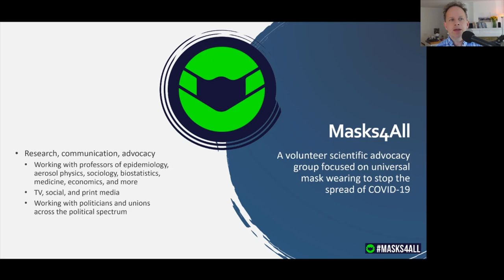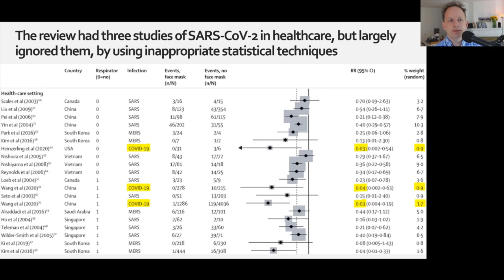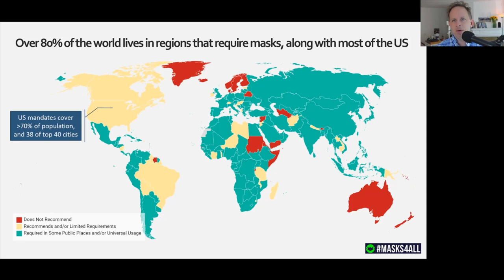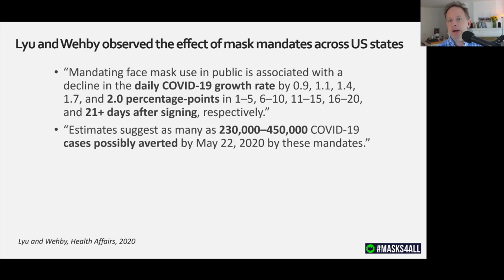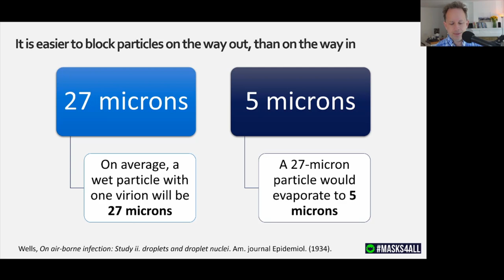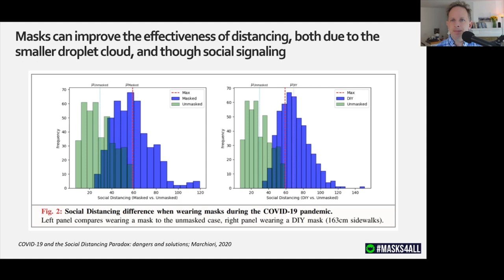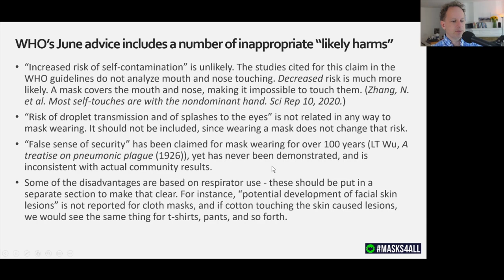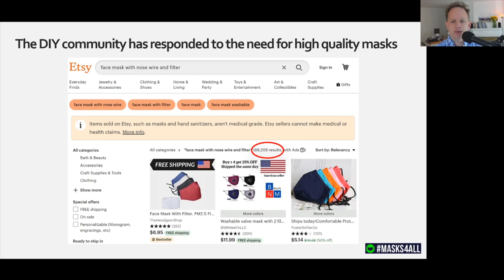Widening the evidence base for masks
On July 14 I presented this slide deck to the World Health Organization's Guidelines Development Group.Therefore, it's mainly targeted towards infectious disease epidemiologists - but many folks have asked me to share it, so here's a video where I explain the deck.